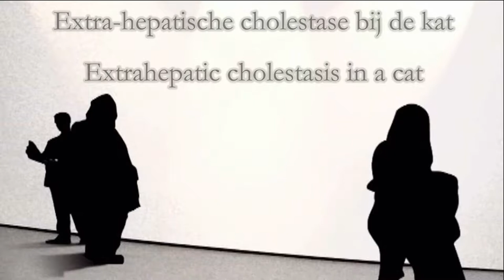Extrahepatic cholestasis in a cat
Extrahepatic cholestasis in a cat. stones in the galbladder, the bile duct and the papilla Vateri (the latter causing the obstruction).

Extra-hepatische cholestase bij een kat. Steentes in de galblaas, de ductus choledochus en de Vaterse papil (de laatste veroorzaken de obstructie).